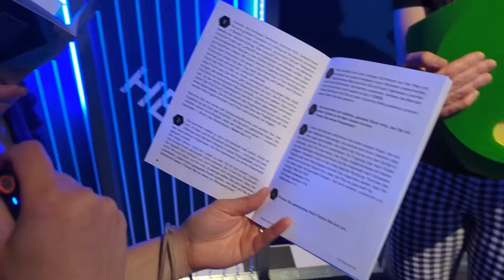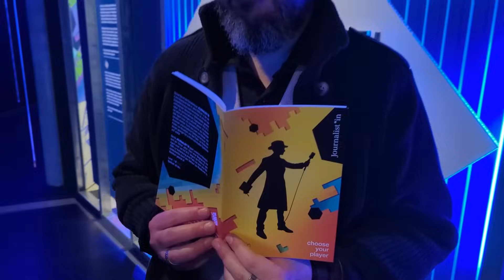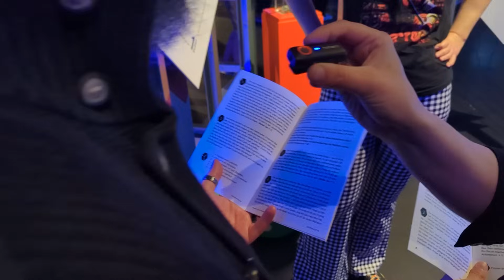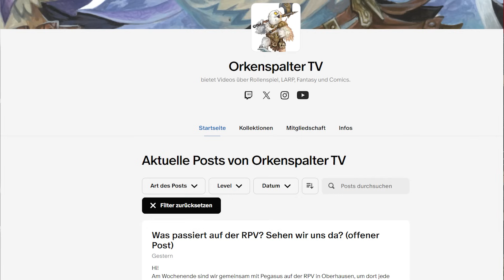Kanal-Update Juni 2024: Neue Projekte, unsere kommenden Cons und LARPs, Patreon-Umstellungen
Ein neues Kanal-Update Video zu vergangenen und kommenden Projekten.
Es geht um Dokus zu Western LARP und Mythodea, Spielrunden am Tisch zu DnD, Cthulhu, DSA, Schreibprojekte, unsere Koop mit dem Zeppelinmuseum Friedrichshafen, Umstellungen auf Patreon und kommende Conventios.

Orkenspalter TV unterstützen?